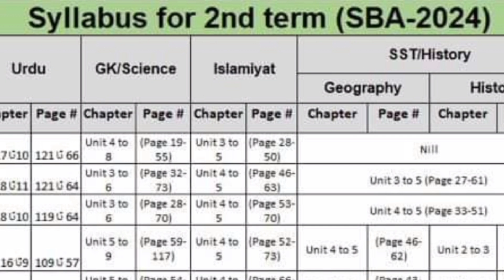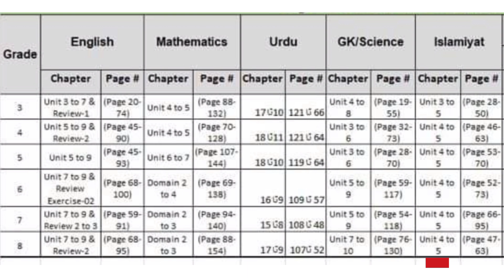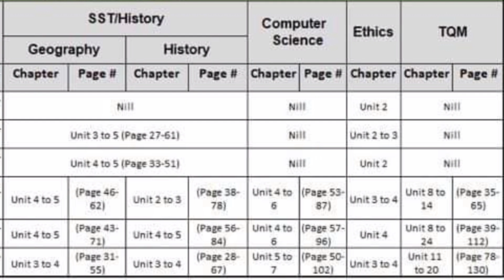Sba 2nd term paper syllabus | 8 Class 2nd term paper syllabus | grade 7 2nd term paper syllabus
Sba 2nd term paper syllabus 2023 for all Classes| School Based Assessment  exams | pec exams 2023

In this video i have explain the syllabus for 2nd term papers school based assessment for 8 class ,7 class ,6 class, 5 class ,4 class ,3 class.sba 2nd term papers  include the book chapters.2nd term pec exam will be according to this syllabus, so students of all classes prepapre their exam according to this syllabus.Best 0f luck for your sba 2nd term papers 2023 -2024
I am a teacher.My qulification is M.sc zoology + M.ed. I always share educational learning videos about English and Urdu Essays,letter,stories,application,dialogue and signatures of diffrent names.Writing improvement tricks .

School based assessment papers of all classes.,board papers,video lectures of science books of all classes.Your support is important for me.I always motivate you in your study.You can also motivate me by subscribing my channel.

Your Qeuries solved:-
Sba 2nd term paper syllabus 2023 for all Classes,School Based Assessment exams,School Based Assessment SBA paper pattern & syllabu,School Based Assessment 2023,SBA papers,sba exam 2023,pec exam 2024